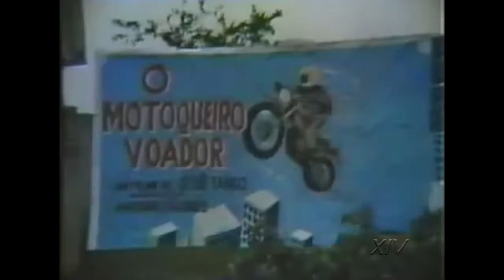Ciferal Turbo Jumbo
Ciferal Turbo Jumbo - Scania B110

Trecho retirado do filme "Um Casal de 3 (1984)".

Empresa Cinematográfica Haway
Teatral Paulista